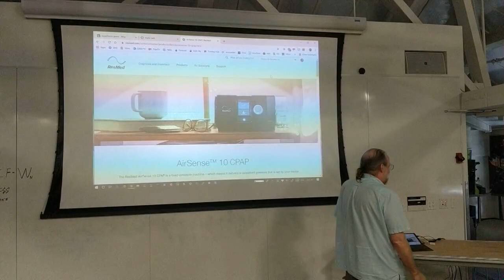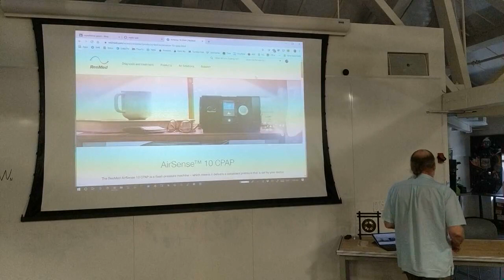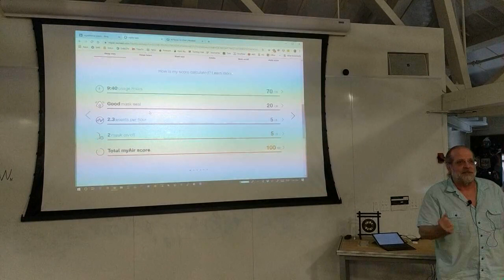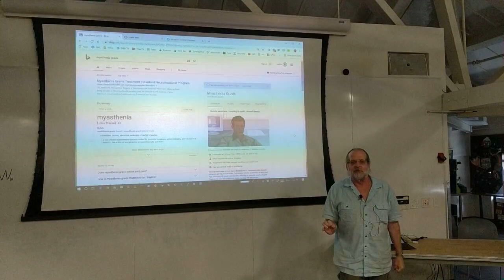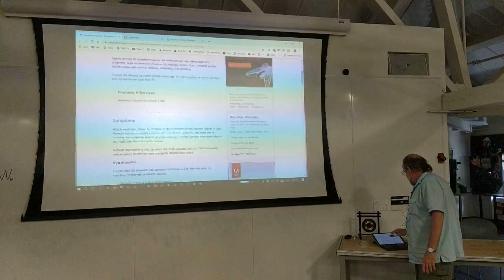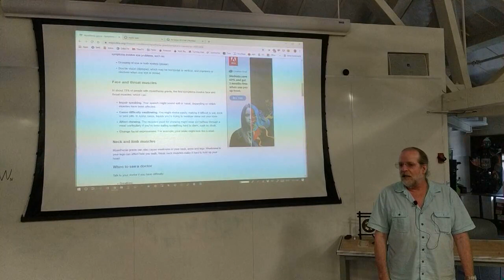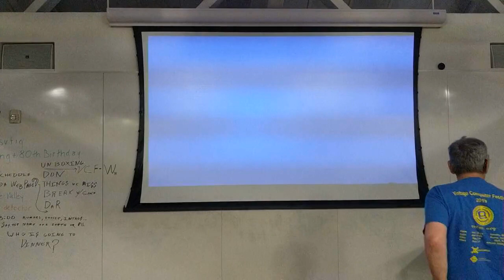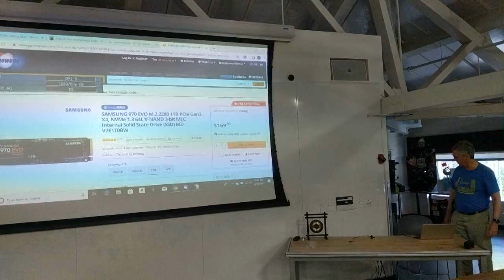SVFIG 24Aug 2019 - Afternoon - Dennis Ruffer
SVFIG Meeting